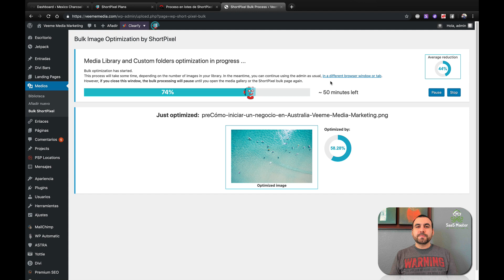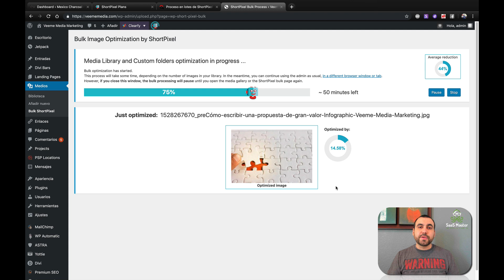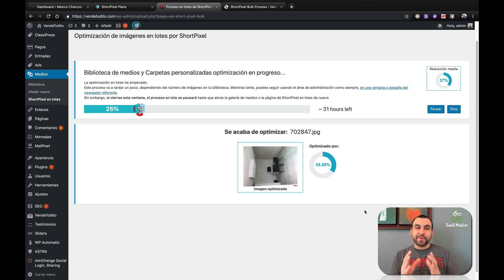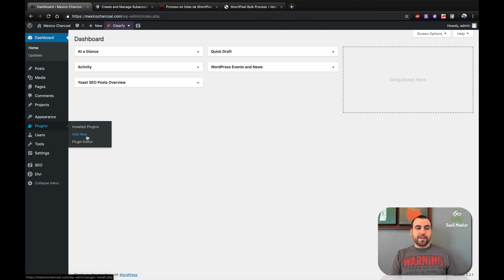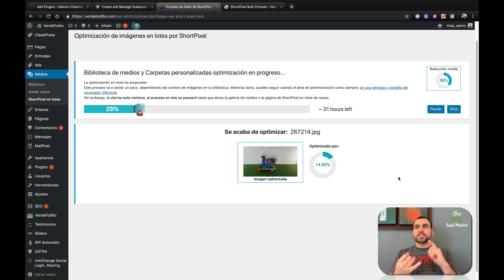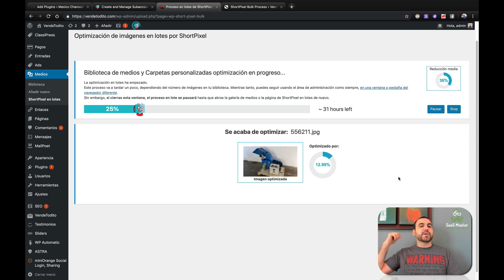ShortPixel Image compressor with CDN review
SHORTPIXEL IMPROVES WEBSITE PERFORMANCE BY REDUCING THE IMAGE SIZE.

Page loading faster means more page views, a pleasant user experience and better search ranking.
ShortPixel uses advanced compression technology that reduces image size without any before/after difference in quality, thus making your pages load faster